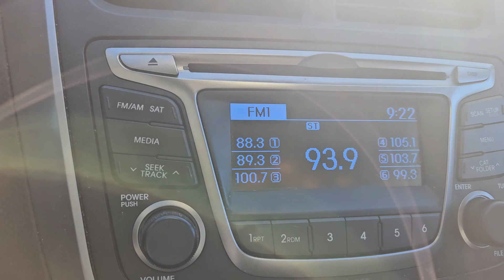Hyundai for Kevin